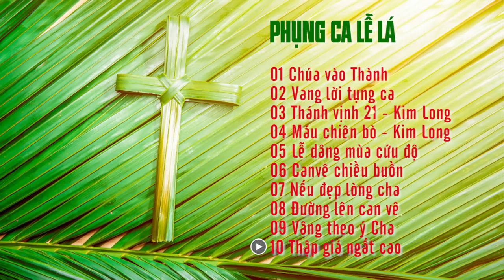Phụng ca Chúa Nhật Lễ Lá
PHỤNG CA LỄ LÁ

00:00 01 Chúa vào Thành
05:03 02 Vang lời tụng ca
07:15 03 Thánh vịnh 21 - Kim Long
11:25 04 Máu chiên bò - Kim Long
14:31 05 Lễ dâng mùa cứu độ
17:48 06 Canvê chiều buồn
23:51 07 Nếu đẹp lòng cha
26:43 08 Đường lên can vê
32:30 09 Vâng theo ý Cha
36:55 10 Thập giá ngất cao
Add: Hoàng Nguyên - Tri Thủy Phú Xuyên - Hà Nội